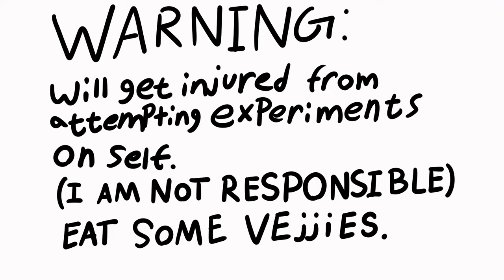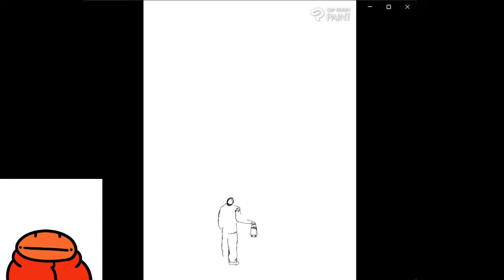What are the LIMITS of Human Strength?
Do you think Kevin could have been stronger? Let me know!! Maybe my methods were a bit too experimental- :}

If you have any critiques or notes PLEASE let me know!! I think I'm going to try to post more consistently from now on. I want to at least post once a month. :))

Come by the Twitch channel every now and then!! And if your interested in ANY of my Etsy designs they're super easy to get your grubby little mitts on.

Second Channel: COMING SOON

Starring in this cartoon:
Almond: Almond
Kevin: Almond
Peanut: Peanut
Extras: The Doodles

0:00 intro
0:19 Kevin
0:54 Steroids
2:05 We Go Gym
3:57 Brains Hold you Back
5:15 Side Effects
6:00 Cybernetics?
6:06 Exoskeleton Suit
6:47 Prosthetics
7:28 WOLVERINE???
8:01 Nanobots
8:31 How Strong is Kevin?
9:35 HUGE ANNOUNCMENT!!